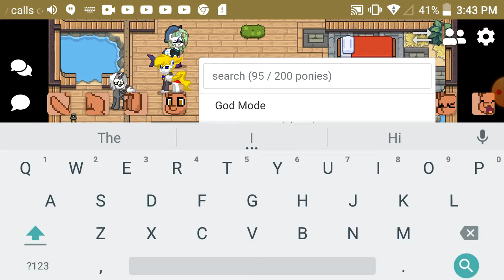Playing Ponytown with SOME old Friends